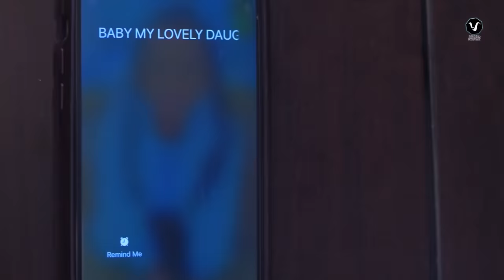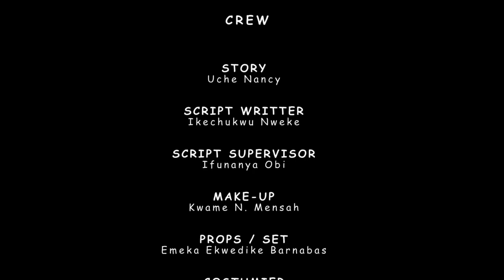UNSTABLE - Watch Ebube Obio, Tosweet Annan 2023 Nigerian Nollywood Comedy Movie